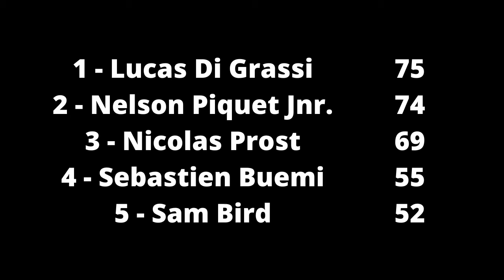Let's Watch Formula E Season 1 - Race 6 Long Beach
It's time for round six of the first ever Formula E season. Will we finally see Nelson Piquet Jnr. show how he became the first ever Formula E champion or will we be left guessing. All the carnage and action from the second Formula E race to take place in America.